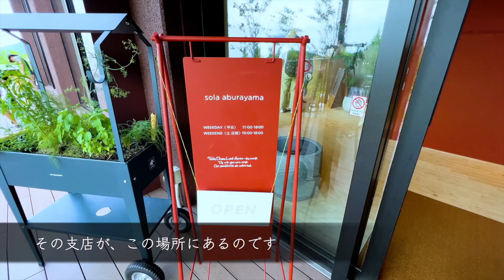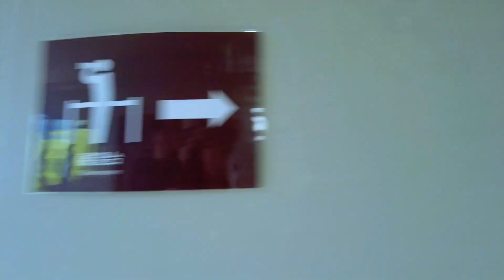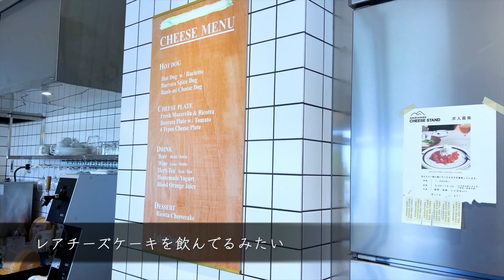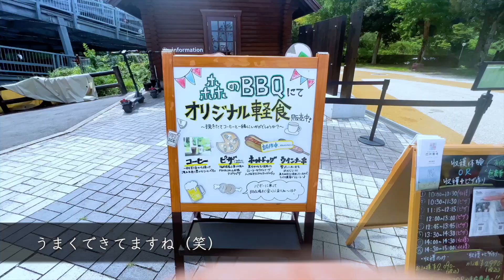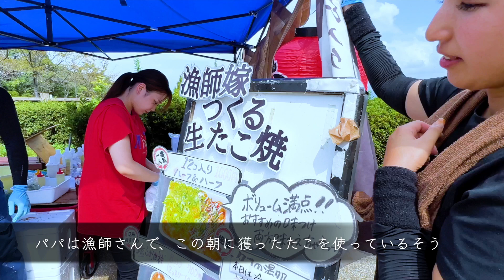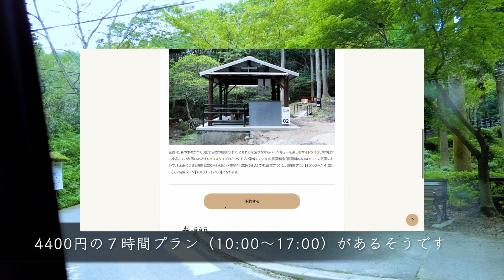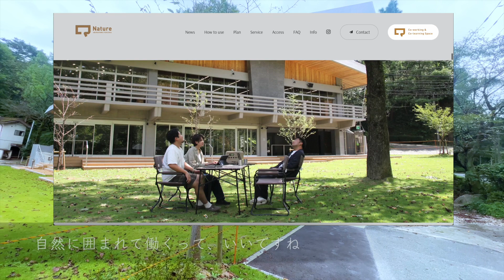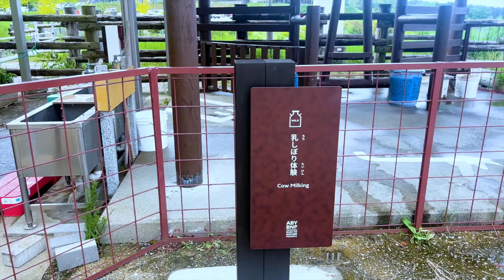【Vlog】福岡の新大型観光地aburayamaへ。ミシュランシェフの考える「最高の贅沢」とは？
福岡にオープンしたばかりの新アウトドア施設aburayama fukuokaへ。
博多市から30分の大自然。キャンプ場、バーベキュー場、シェアオフィスなどを併設する大型観光地。パリでミシュラン１つ星を獲得した吉武シェフが「本当のぜいたく」とは？を考えてつくった sola aburayamaでランチ。
その他にも屋台料理や周遊バスなどを体験しました！